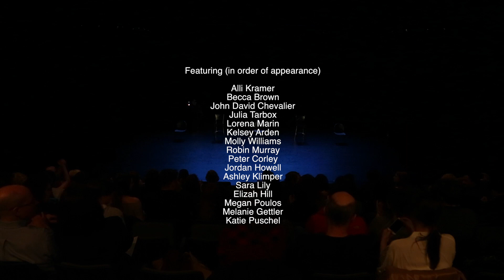Showcase elvin aley Circle square 7pm